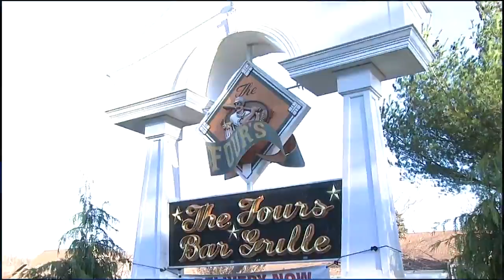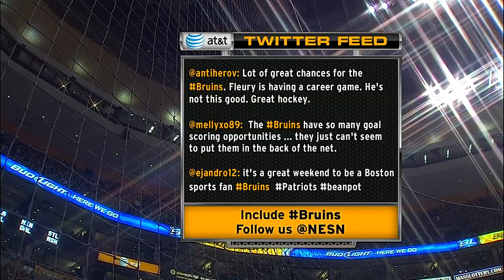NHL Feb.04/2012 Pittsburgh Penguins - Boston Bruins